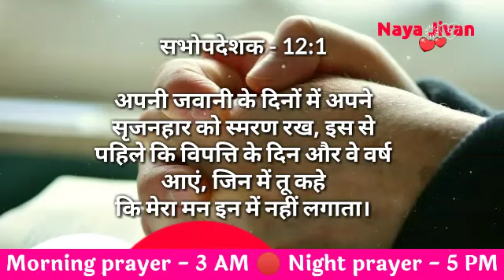Morning prayer in Hindi | सोमवार सुबह की प्रार्थना | powerful morning prayer in Hindi | 24 April